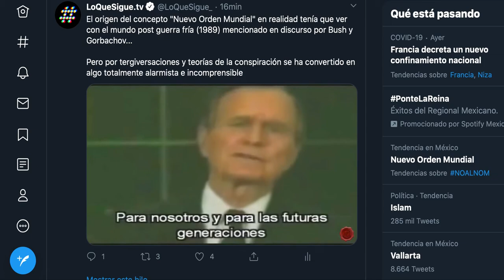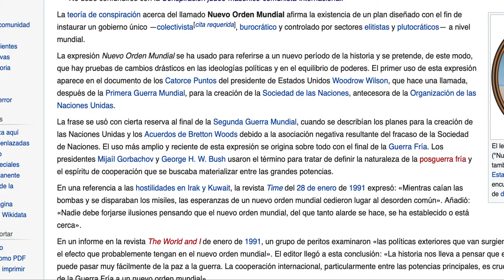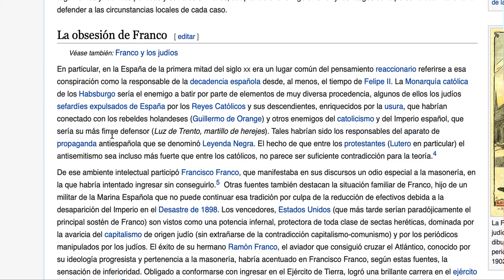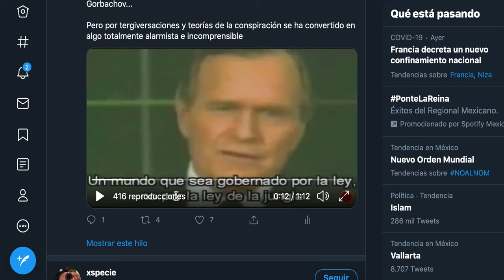El mito del Nuevo Orden Mundial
El origen del concepto "Nuevo Orden Mundial" en realidad tenía que ver con el mundo post guerra fría (1989) mencionado en discurso por Bush y Gorbachov...

Pero por tergiversaciones y teorías de la conspiración se ha convertido en algo totalmente alarmista e incomprensible